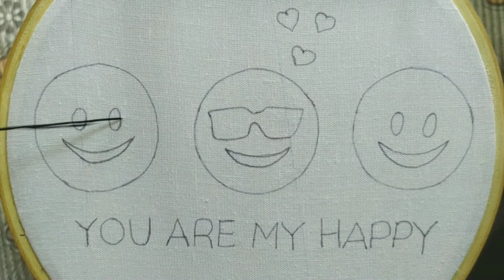Emoji Embroidery tutorial 😀😎|| World emoji day 17, July 2020 || Embroidery for beginners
Embroidery for begginers || How to embroder || Modern embroidery  || Wall hanging embroidery hoop||

1) - Embroidery
2) - Sewing hacks
3) - Embroidery Video
4) - Easy embroidery tricks
5) - Embroidery for beginners
6) - Embroidery hoop art
7) - modern embroidery
8) - How to embroidery
9) - basic embroidery stitches
10) - Embroidery craft
11) - DIY embroidery hoop
12) - Embroidery skills

Embroidery is suitable for both clothing and home decor.

Thread - Anchor, DMC
Stitches - back stitch, satin stitch,  stem stitch, chain stitch